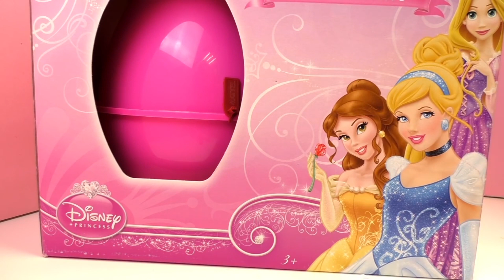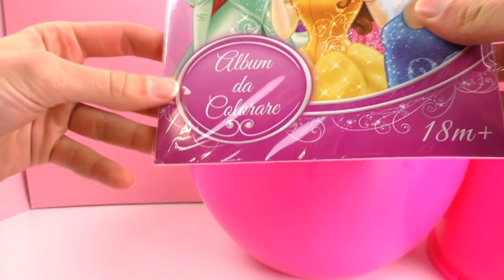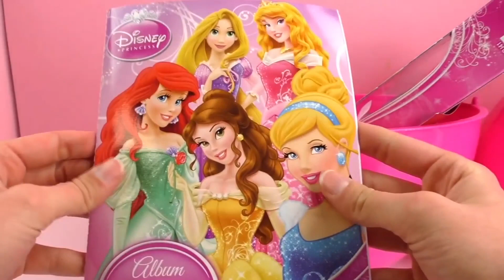Verrassingsei Disney prinsessenjurk – Beleef Sneeuwwitje, Doornroosje en Rapunzel